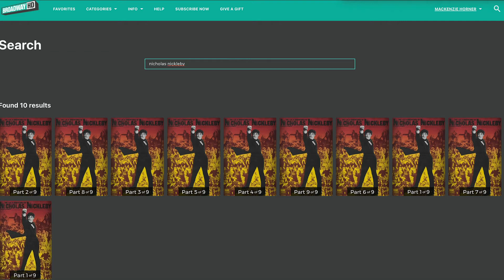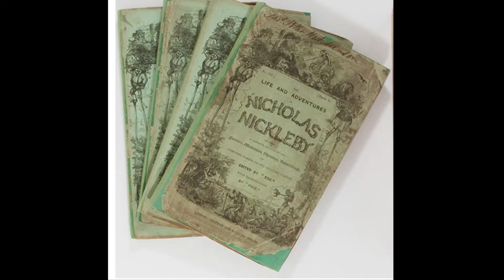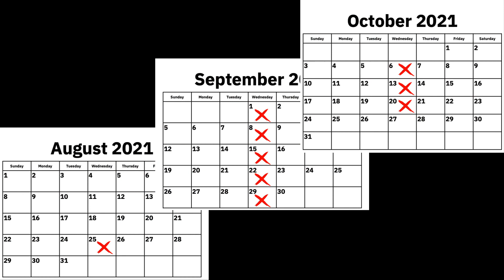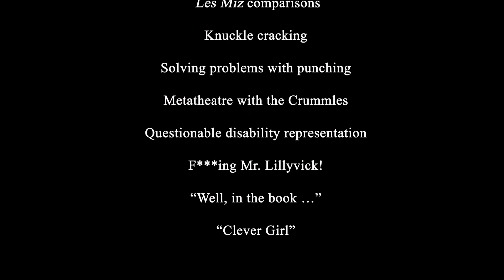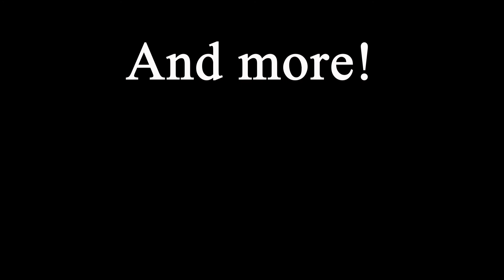The Cup | Nicholas Nickleby Trailer [Miniseries Announcement!]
After great anticipation (mostly from us), we’re excited to announce a new nine-part miniseries on The Cup, reviewing the Royal Shakespeare Company’s 1980 landmark production of THE LIFE AND ADVENTURES OF NICHOLAS NICKLEBY. This production was adapted by David Edgar from Charles Dickens’s 1838 novel, directed by future-Les Miz helmsmen John Caird and Trevor Nunn, and starring Roger Rees in the title role. We’re going to be diving deep into this blast from the past, one episode at a time for nine weeks. Join Mackenzie Horner and Ryan Borochovitz in their journey from London to Yorkshire to Portsmouth and back!

Follow Cup of Hemlock Theatre on Instagram/Facebook/Twitter: cohtheatre